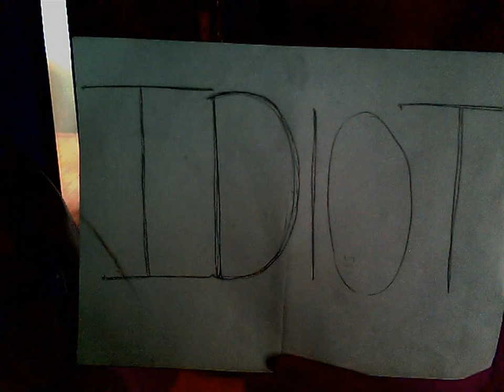IDIOT the movie: part 1